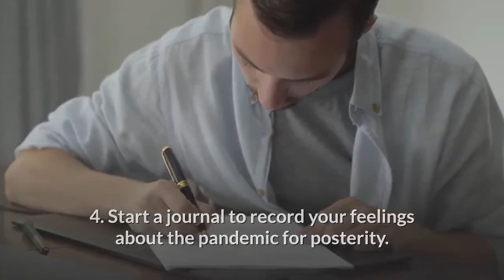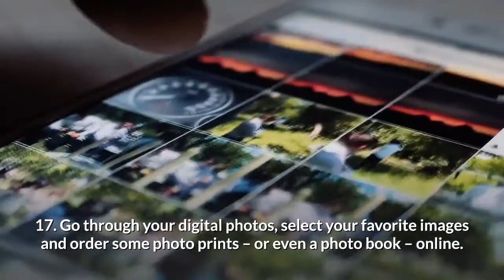19 Quarantine Boredom Busters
This video is about 19 Quarantine Boredom Busters